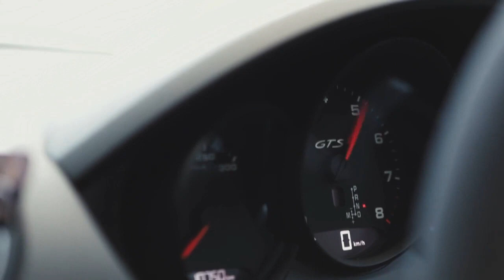9-EVO /// iPE Exhaust Porsche 718 Cayman GTS 2.5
iPE Innotech Performance Exhaust: Porsche Cayman GTS 2.5 W iPE Exhaust X iPE HK X HYRGNT